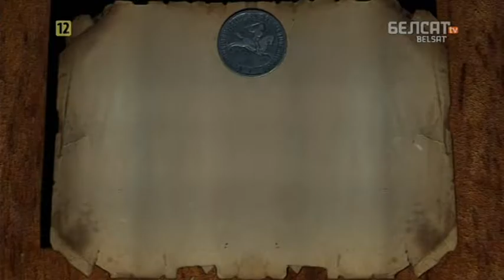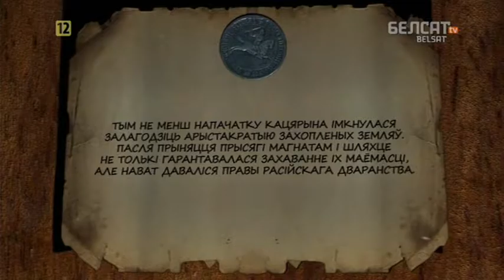Гісторыя пад знакам Пагоні. 114 Першы падзел Рэчы Паспалітай